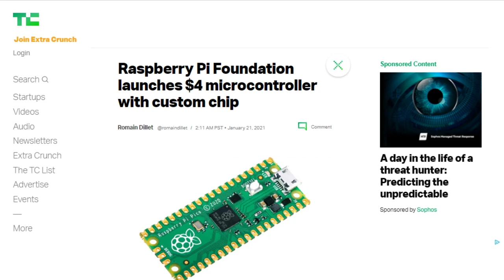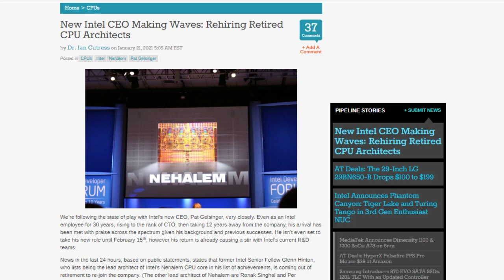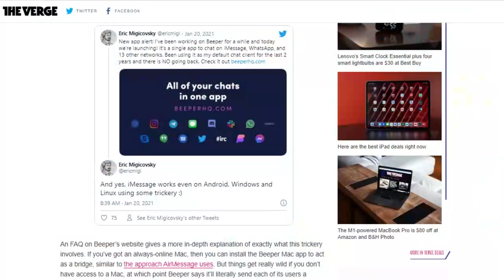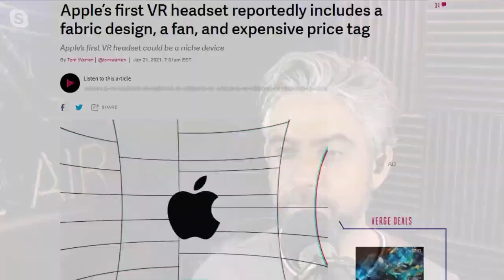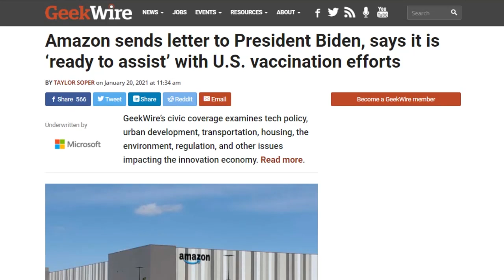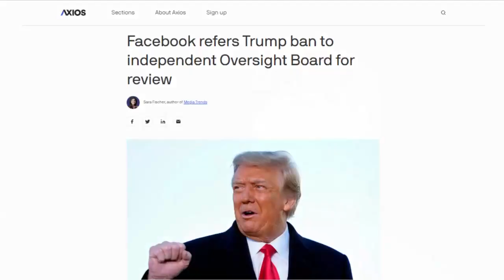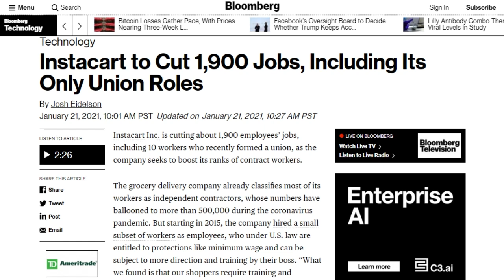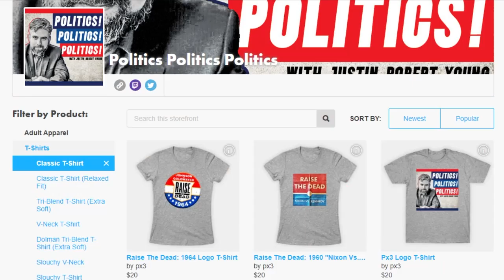The Only Way To Win Is Not Play - DTNS 3951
Amazon chief executive of worldwide consumer business, Dave Clark, sent a letter to the US President, offering to help reach the goal of vaccinating 100 million people against COVID-19 in 100 days. Can Amazon really help with the deployment of vaccines across the country and should the country take them up on their offer?

Today’s guest:
Justin Robert Young

Next guest:
Dr. Kiki Sanford